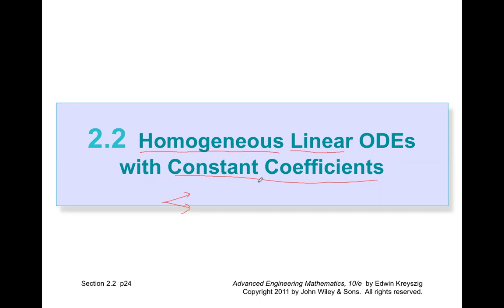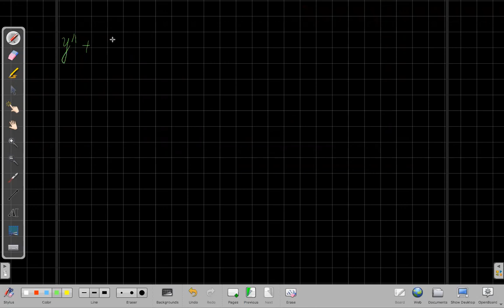Lop C T6 Chuong 2 p2 2